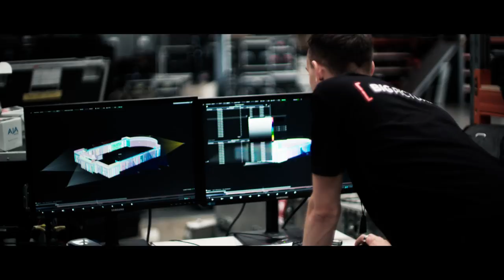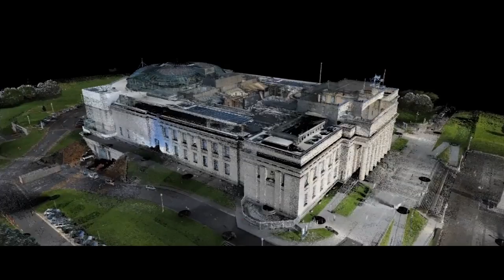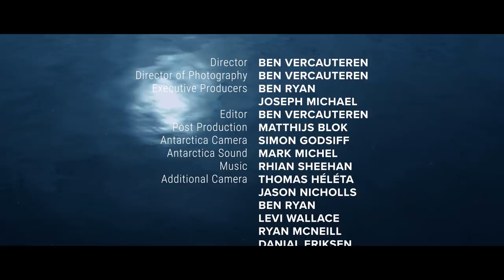Watch This Guy Transform Huge Buildings Into Icebergs | Short Film Showcase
Immerse yourself in the pristine beauty of Antarctica’s landscape with this stunning installation from visual artist Joseph Michael.

Projected onto the exterior of the Auckland War Memorial Museum, the multi-sensory experience is brought to life with Michael's beautiful imagery and the cracking, creaking sounds of the ice. With a score composed by Rhian Sheehan, "Antarctica - While You Were Sleeping" is a collision of nature and architecture that captures the grandeur of one of the most beautiful and remote places on Earth.

In this short film directed by Ben Vecauteren at Syrp, go behind-the-scenes with Joseph Michael on his four-year quest to bring Antarctica's icebergs to life in the city.